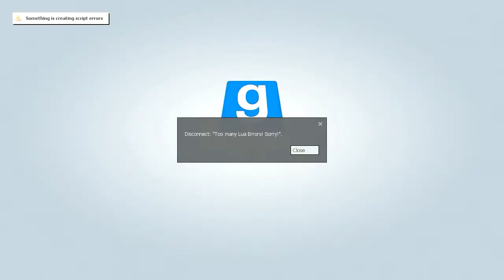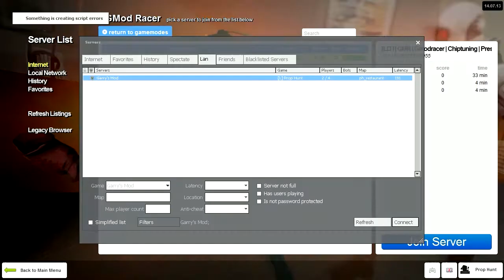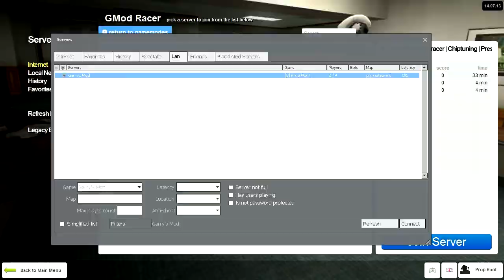[Garry's Mod] PropHunt - Het loopt op rolletjes!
Het is weer Garry's Mod Dinsdag en de jongens doen dit keer de gamemode PropHunt. Veel kijk plezier!

Als je de video leuk vond geef hem dan een blauw duimpje!